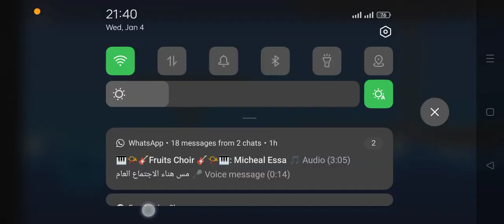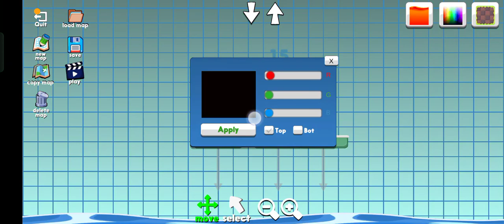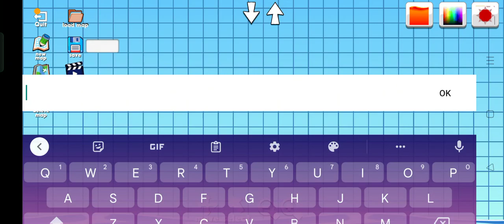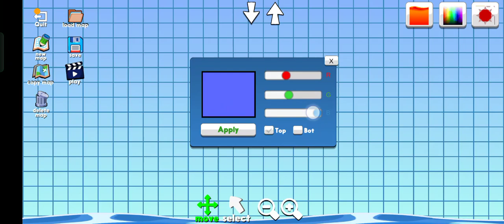me and Rafy playing super supremen dilst stickman